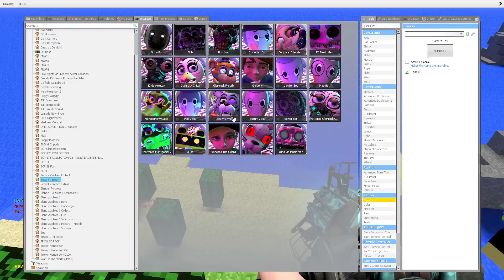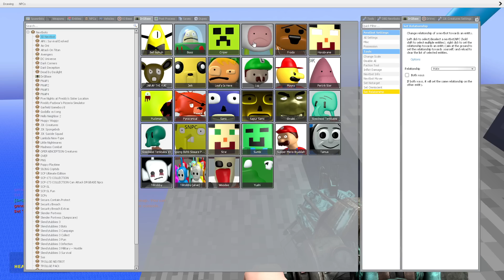All 3D Sanic Clones Memes in MINECRAFT in Garry's Mod!